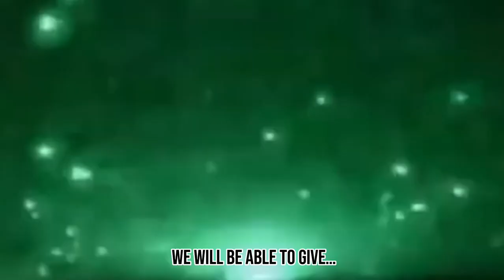"Just Wake Up Man!" - Soviet Era Anti War Rock Song (Blue Berets)